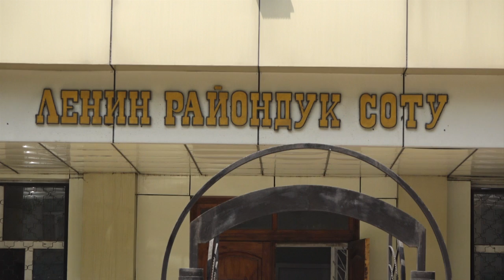Аида Салянованын сотток отуруму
Бугун эртен менен Бишкектин Ленин райондук сотунда депутат Аида Салянованын үстүнөн козголгон иш боюнча соттук отурум эки жолу жылдырылды